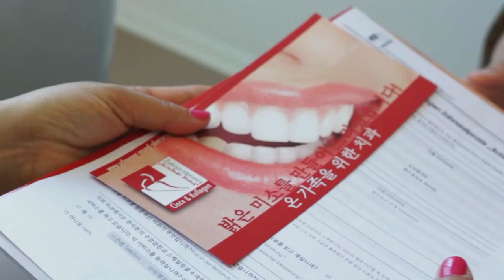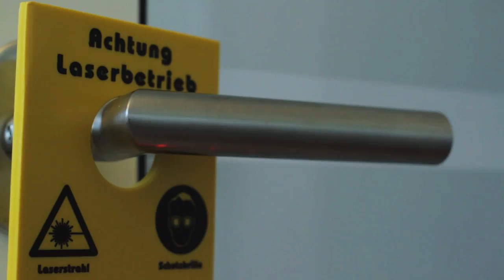Schöner Mund: Zahnarzt für Oberursel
Ihr Zahnarzt für Oberursel direkt am Bahnhof im Facharztzentrum Oberursel.
Wir bieten Ihnen die Zahnmedizin für die ganze Familie.

Ihr Team aus Oberursel
Zahnarztpraxis Oberursel
Nassauer Str. 10
61440 Oberursel

Unsere Sprechstundenzeiten:
mo-fr: 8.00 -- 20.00 Uhr sa.: 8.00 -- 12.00 Uhr